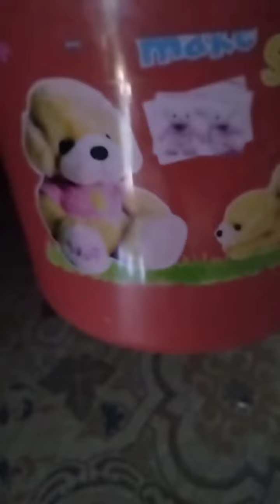Negosyo idea with goodvibes